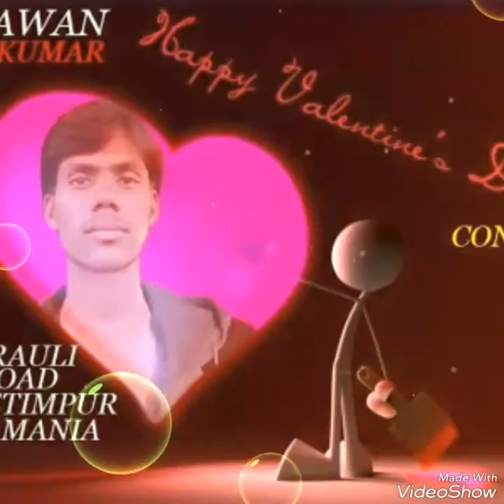Pawan Kumar zamania ghazipur Up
Pawan Kumar